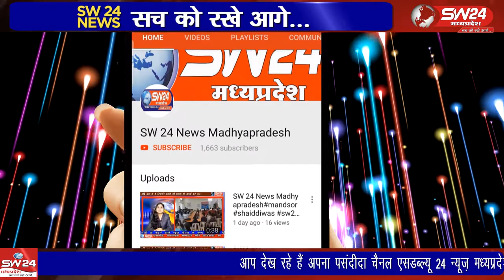Jhabua- झाबुआ में कांग्रेस के स्थापना दिवस पर जयघोष गूंजा।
Jhabua- SW 24 News Madhyapradesh
झाबुआ में कांग्रेस के स्थापना दिवस पर जयघोष गूंजा। राष्ट्र की एकता, अखंडता और संप्रभुता को बनाए रखने का कांग्रेस जनों ने संकल्प लिया। झाबुआ से अल्बर्ट मंडोरिया की रिपोर्ट